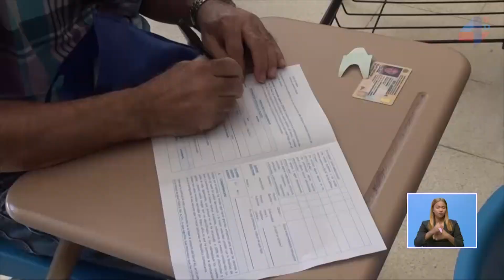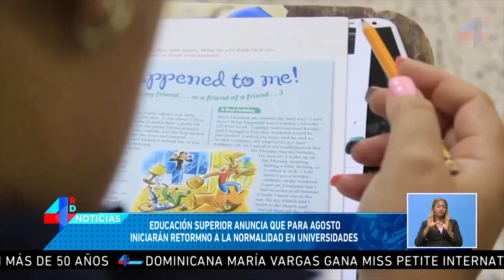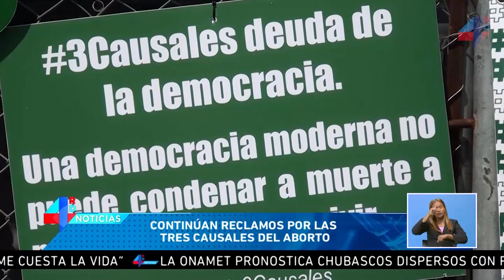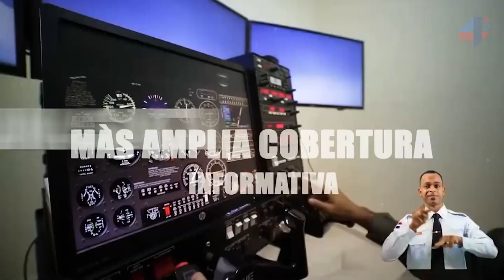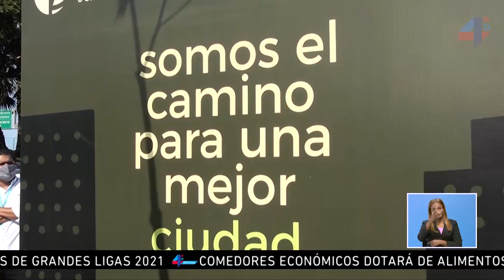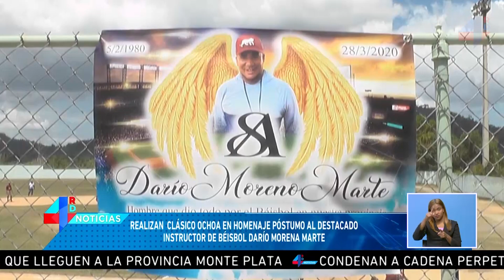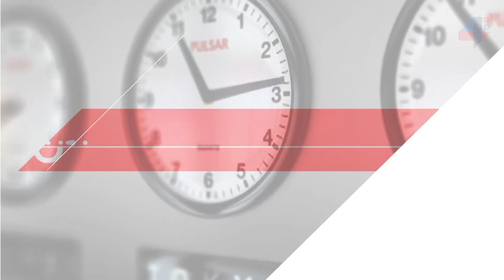En Semana Santa centros continuarán vacunando contra el Covid-19